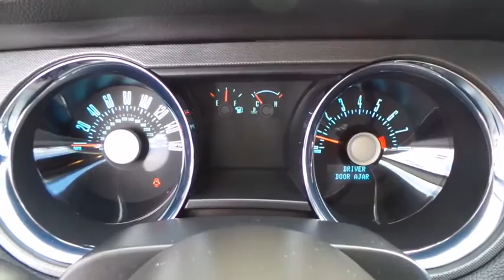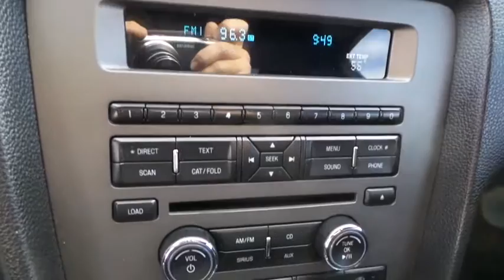2011 FORD MUSTANG Las Vegas, Bullheadcity, St. George, Havasu, Pahrump, NV 0182124A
Friendly Ford
660 N Decatur Blvd